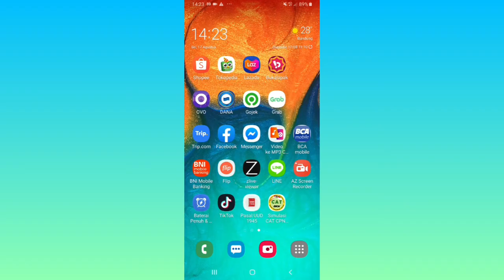Cara Cek Saldo di Internet Banking BCA (KlikBCA)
Cara Cek Saldo di Internet Banking BCA